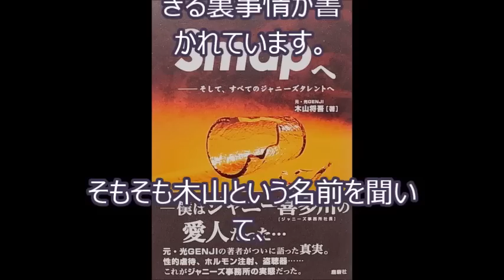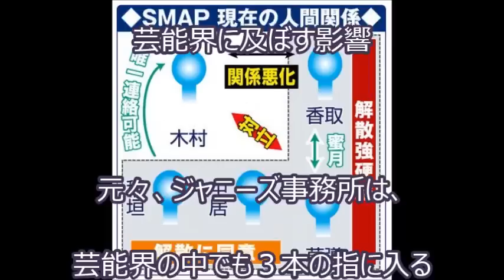【芸能トピックス】ジャニーズに隠されたエグすぎる裏事情。SMAP解散にも・・・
↓↓↓　　お勧め動画　　↓↓↓
【因果応報】SMAP解散後に負け組は木村拓哉だけになる！勝ち組は中居・稲垣・草なぎ…慎吾ちゃんは？【芸能うわさch】
【孤独】SMAP解散後は中居正広・稲垣吾郎と香取慎吾・草彅剛で二手に！木村だけ誰にも相手にされない【芸能うわさch】
【極秘】SMAP解散直前に木村拓哉が草彅剛と何やら怪しい動き！従っていたら裏切者２号になっていたかも…
松本潤、井上真央ついに結婚か？ＳＭＡＰ解散のお陰でビッグカップル誕生するか？
SMAP解散 本当の目的がエグい！？ジャニー社長”解雇”も辞さない！‹芸能リポーターK›
【最終段階】SMAP解散でメリー喜多川が引退へ。怨敵・週刊文春が始めた“緊急連載”により致命的な泣き所が曝露される恐れあり【芸能うわさch】
SMAP解散後に負け組は木村拓哉だけになる！勝ち組は中居・稲垣・草なぎ…香取慎吾は？
【内心】SMAP生謝罪のときに既に解散は覚悟していた！中居正広と草彅剛は強い怒りを心に秘めながら謝罪していた【芸能うわさch】
SMAP解散問題でファンが暴いた嘘をズバリ指摘！ジャニーズとマスコミの偽り
SMAP解散の前触れ？番組の占いでキムタクの悲惨な未来が予言されていた
SMAP解散 中居正広『木村拓哉と口を聞くな』芸能リポーターが真実を暴露　ミタパン以外にもいた！
【理由】SMAP解散の理由がキムタクであり、中居や香取が絶対に許せないと思う木村拓哉の発言がヤバイ！
ジャニーズWEST 2016年9月14日 ◆ ホルモン～関西に伝わりしダイアモンド～ / つるのおんがえし ◆ 中間淳太 桐山照史 濵田崇裕 重岡大毅 神山智洋 藤井流星 小瀧望 ◆
SMAP中居 ジャニーズJr.に自分のすごさをアピール！Jr.はSMAPを知らない！？
炎の体育会TV 160903 金銀メダリスト参戦＆上田ジャニーズ陸上部地獄の合宿・2時間SP！
ABChanZoo えびチャンズー 2016年8月6日　160806 ジャニーズモノマネレストラン・後編